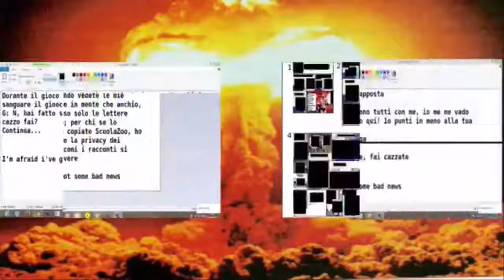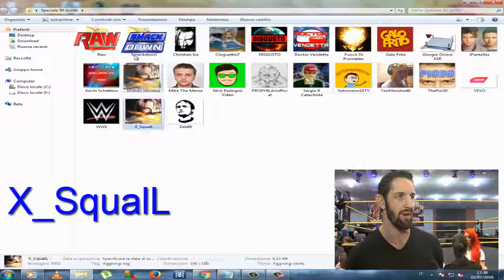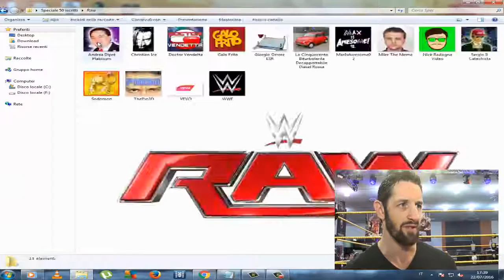Speciale 50 Iscritti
Ringrazio la WWE per aver deciso di riprendere la Brand Extenction proprio in questo momento, che mi ha dato l'ispirazione per questo speciale. E ringrazio i miei 50 (ora 51) iscritti
Ecco tutti i canali citati

Da notare un grande escluso: Giuseppe Simone, che di recente ha chiuso il canale, se no lo avrei aggiunto

P.S. ho messo i link interi perchè non avevo voglia di accorciarli con Bitly, tanto non cambia un cazzo